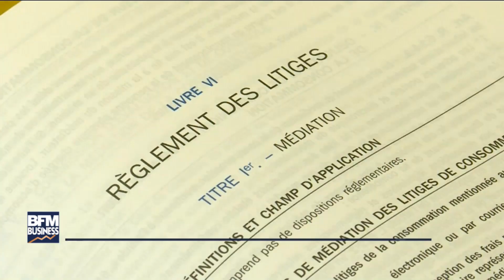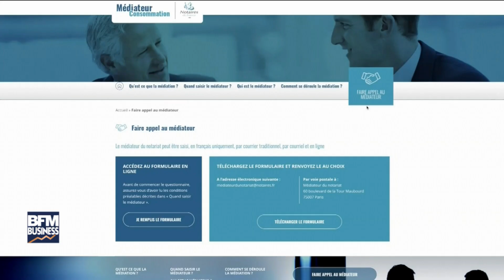L'héritage au sein de l'Union européenne | Le Club du Droit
Quelle est la loi applicable à une succession de l'Union européenne ? Qu'est-ce qu'un certificat successoral ? Quelle est la fiscalité d'une succession européenne ?
Emission BFM Business du 26 mai 2018 avec Mes Jean-François HUMBERT et Jean-Michel BOISSET.

--- SUIVEZ-NOUS ---